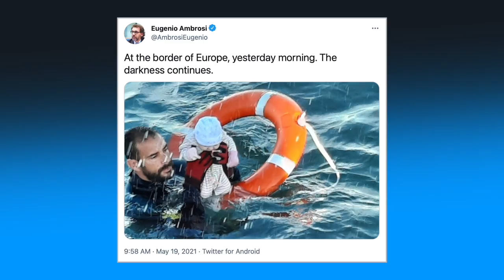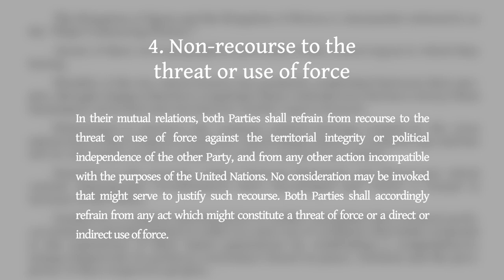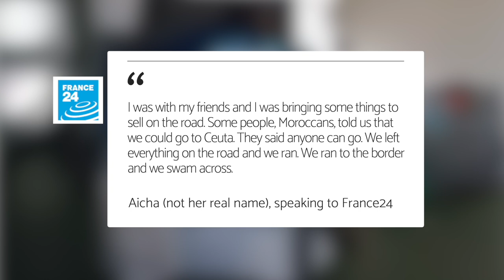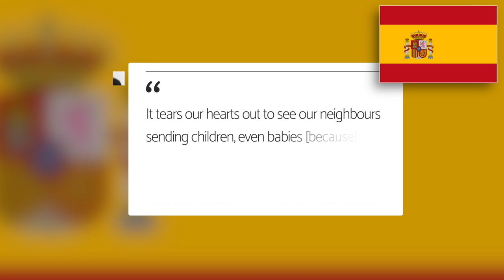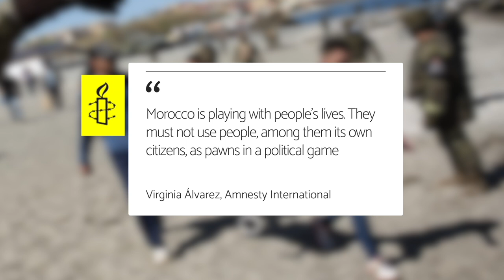MOROCCO-SPAIN | The Dispute over Ceuta and Melilla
The border dispute between Spain and Morocco over the enclaves of Ceuta and Melilla, as well as over a number of other smaller territories, is one of the most unusual territorial disputes in international politics. While it rarely causes serious tensions, they are a point of friction between the two countries and can sometimes flare up, as happened in May 2021. So, what is the border dispute between Spain and Morocco all about and what caused the latest bout of tensions between the two countries.

Since the 15th century, Spain has controlled a number of territories in North Africa. As well as Ceuta and Melilla, these include Velez de la Gomera, Alhucemas, the Chafarinas Islands and the tiny uninhabited islet of Perejil. Today, these represent the last vestiges of European territory on the continent. However, Morocco contests Spanish sovereignty, arguing that these are occupied territories and that they should be returned. Although Spain refuses to enter into negotiations, the two countries have tended to have good relations otherwise. However, occasionally tensions do flare up. This was seen when the two countries came close to war in 2002 over the tiny islet of Perejil. In May 2021, the issue again came to the forefront of international attention when when thousands of migrants made their way into Ceuta after Morocco lifted border controls in retaliation for Spain's decision to offer medical treatment to the leader of the Polisario Front, which is fighting against Morocco in Western Sahara. This marked a new development in this long-standing dispute between Madrid and Rabat over a rather strange collection of territories.

CHAPTERS
0:00 Introduction and Titles
0:55 Border Disputes and Enclaves
2:11 Ceuta Melilla and the other Disputed Territories
3:22 Spain's Control over Melilla and Ceuta
4:45 Tensions and the Perejil Crisis
7:15 The Migrant Crisis in Ceuta
10:34 The Border Dispute between Spain and Morocco

Making Morocco

MY BOOKS

CREDITS